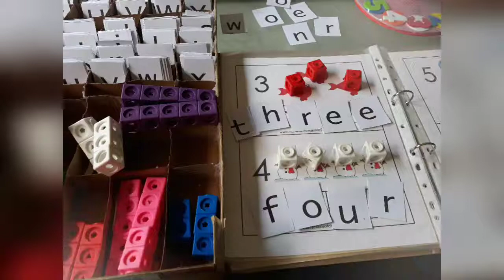Kindergarten Numbers 1-20 (recognize, count and spell)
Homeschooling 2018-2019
Zari@4 kindergarten 2